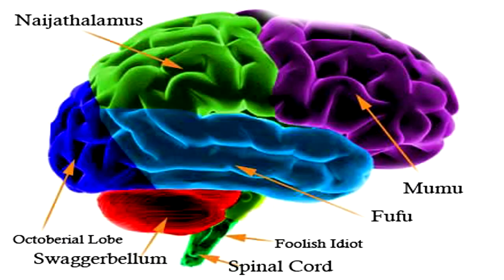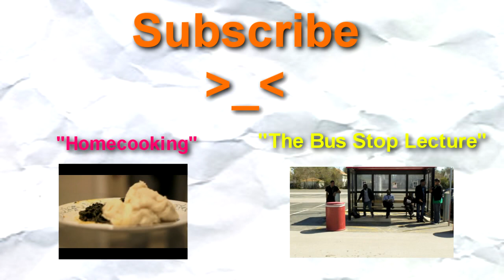"Ofili Designs" Commercial ------- SKRIBBLEKIDD MEDIA (SKM)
Featuring the talents of:
Mary Okoli
Dennis
Bisola
Obose Ojo
Ikenna Nwokem
Fisayo
Rita
Amina
Destiny Edokpa
Victor Mbachu
Director: Destiny Edokpa
Editors: Destiny Edokpa & Obinna Nwokem
Boom Operators: Nelson Mbachu
Lighting: Ikenna Nwokem

Support "Ofili Designs and SKRIBBLEKIDD MEDIA